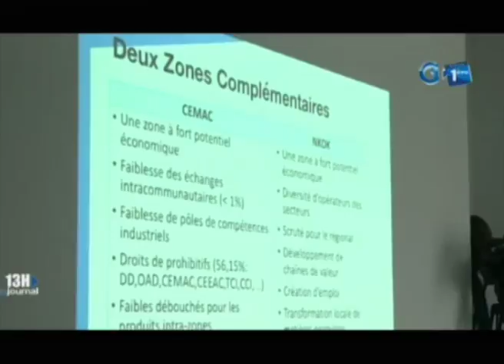RTG - Visite du Président de la CEMAC dans la zone économique de Nkok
Visite du Président de la CEMAC dans la zone économique de Nkok